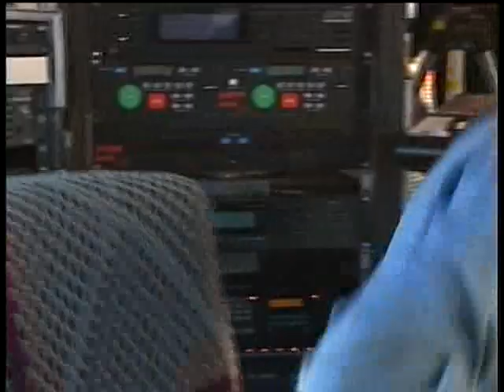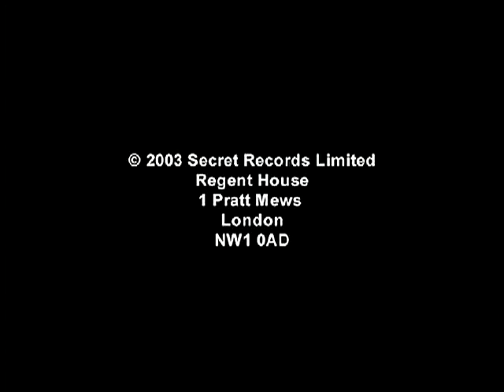Dave Brock interview 2002 History of Hawkwind etc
Dave Brock interview 2002